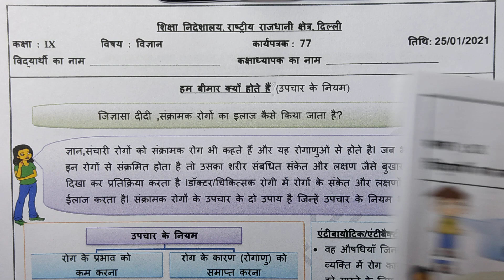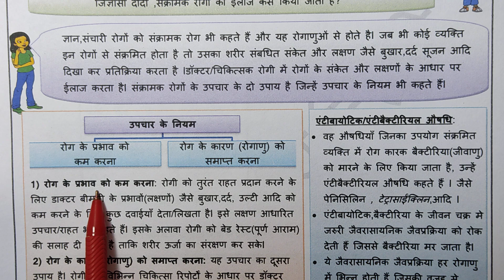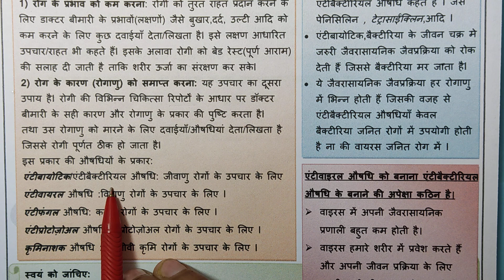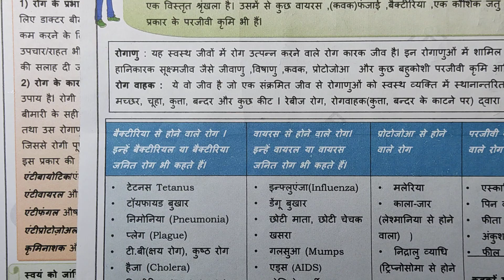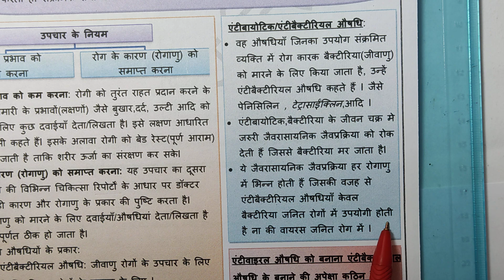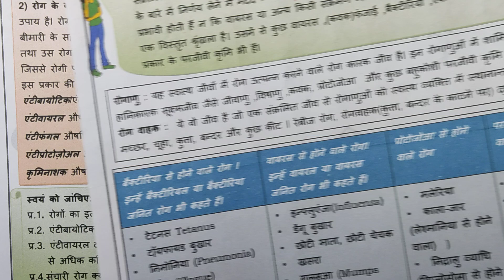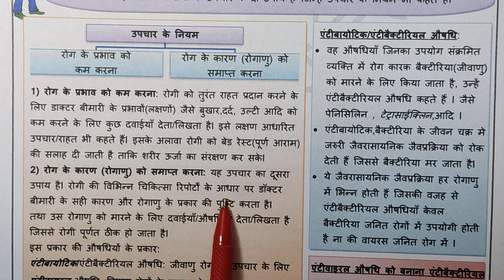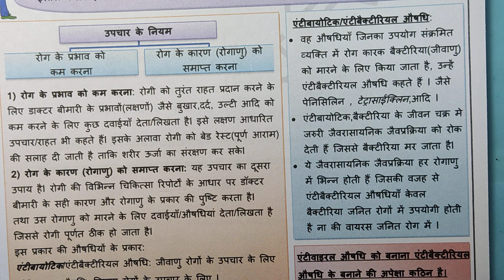Class 9 science worksheet 77 || 9th class science worksheet 77 || 25 January 2021